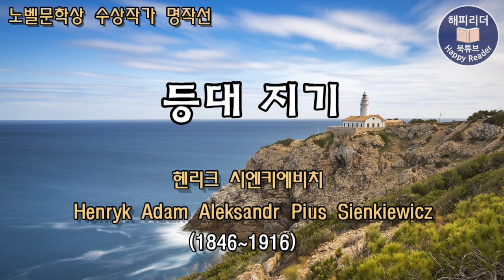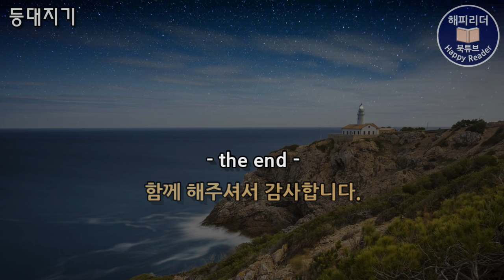세계명작오디오북 [등대지기] 노벨문학상수상작가 명작선│유랑하는 한 노인의 이야기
나라를 잃고 유랑하는 한 노인의 이야기

[등대지기]
헨리크 시엔키에비치 (1846 ~ 1916)
Henryk Adam Aleksander Pius Sienkiewicz

00:00  해설
03:08  본문

[등대지기]는 쿠오바디스로 1905년
노벨 문학상을 수상한 폴란드 작가,
헨리크  시엔키에비치의 작품으로
고국 폴란드를 떠나 40년을 유랑하며
살던 한 노인이 등대지기로 정착하면서
일어나는 사건을 그리고 있습니다.

폴란드는 국토의 대부분이 농사가 잘 되는
평원으로 유럽의 곡창지대로 불립니다.
16세기 무렵에는 동유럽 최대의 강국으로
부상하기도 했지만 이후 18세기에 이르러
외세의 침략으로 몇차례에 걸쳐 나라가 분할되고
결국 지도에서 나라 이름이 사라진
슬픈 역사를 가지고 있습니다.

그후 폴란드는 120여년동안 러시아와 프로이센
그리고 오스트리아의 지배를 받다가
제 1차 세계대전이 끝난 1918년이 되어서야
나라를 다시 찾게 되었습니다.

등대지기의 작가, 헨리크 시엔키에비치가
태어났을 때 폴란드는지도에서 나라 이름이
사라진 상태로 러시아와 프로이센 오스트리아의
지배를 받고 있었습니다.

시엔키에비치는 제1차 세계대전 중
스위스로 건너가 폴란드의 독립 운동과
전쟁 피해자들을 돕는 일에 힘쓰다가
1916년 고국의 독립을 보지 못하고
스위스에서 타계했습니다.

그의 작품 [등대지기]는 1882년 그가 미국에서
발표한 작품으로 1870년대 미국 특파원시절
나라를 잃고 타국에서 고된 삶을 살아가던
동포들의 삶을 가까이에서 지켜보며
겪은 경험을 바탕으로 집필되어 최고의
단편소설 중 하나로 꼽히고 있습니다.

나라를 잃고 핍박을 받으며 외로이 유랑하는
한 노인의 이야기를 담고 있는 작품, 등대지기.

이 작품은 어니스트 헤밍웨이의 노밸문학상 수상작,
[노인과 바다]에 영감을 준 것으로 알려져 있는
작품이기도 합니다.

절판본으로 제작한 2차 저작물로

BGM(opening)
Provided by 서울시립교향악단 (자유 이용 기증)

BGM(closing)
Provided by 서울시립교향악단